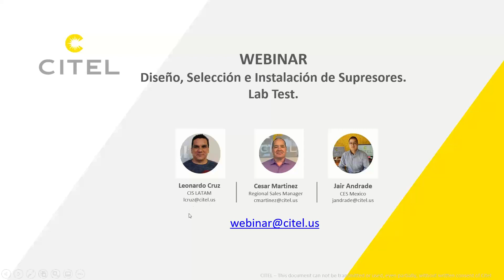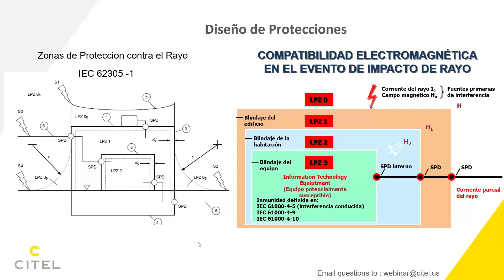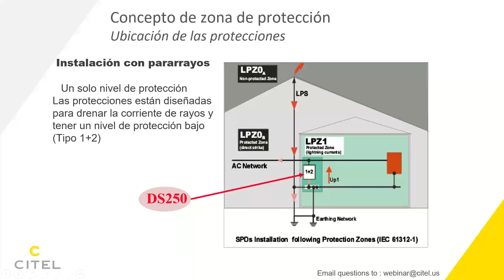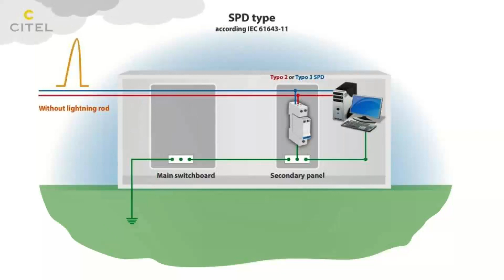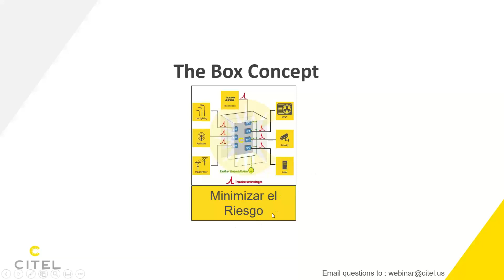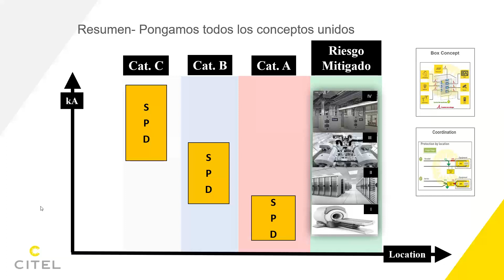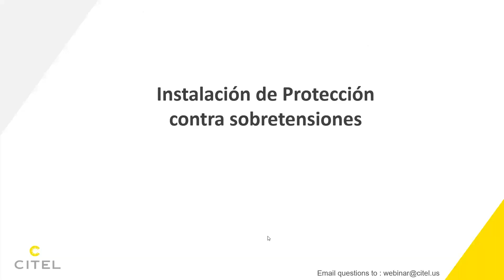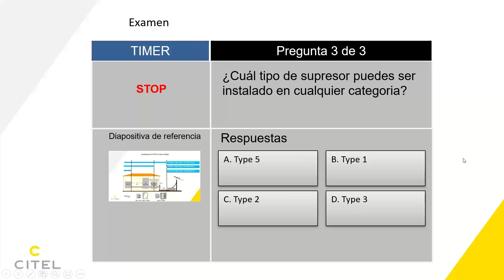Webinar #4: “Diseño, Selección e Instalación de Supresores. Lab Test” Ing. César Martínez – Set, 20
En este seminario web, aprenderá a diseñar, seleccionar e instalar los supresores contra sobretensiones (SPC) así como las pruebas de laboratorios donde se compruebe el correcto funcionamiento de los supresores.